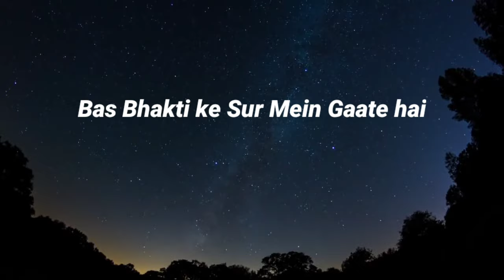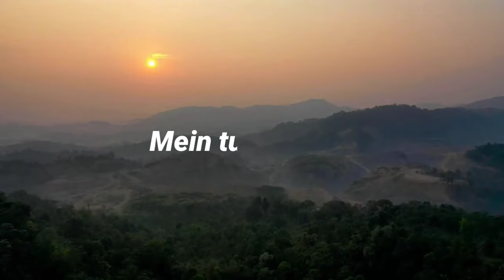Devbhoomi - Jubin Nautiyal || Mein tumko seesh navata hu || Slowed + Reverb || 8d Audio Music